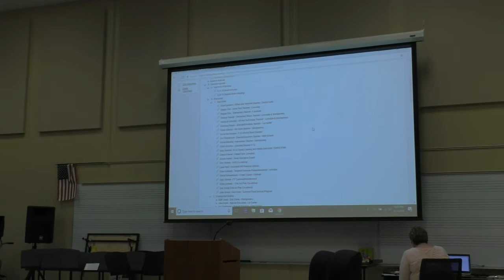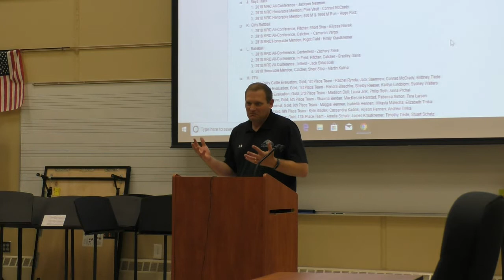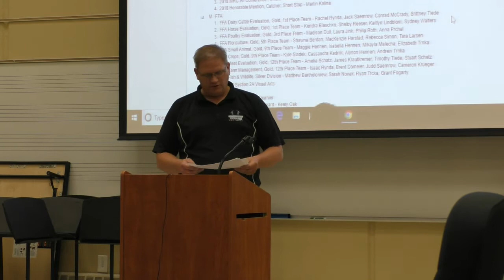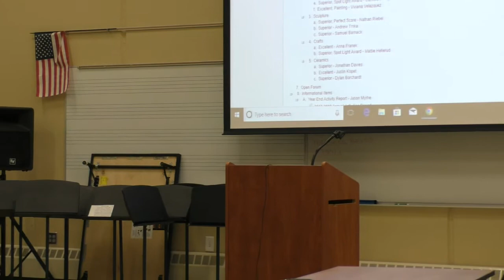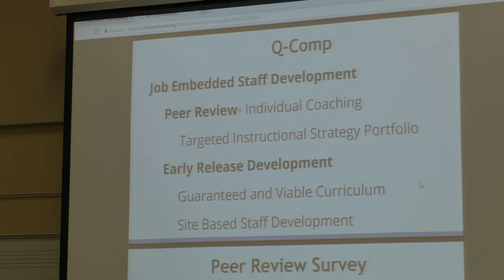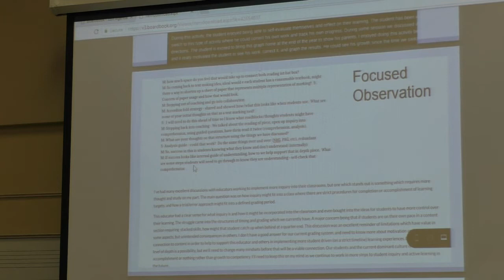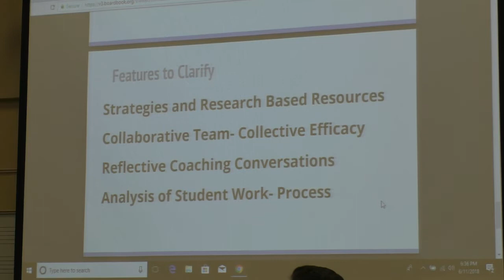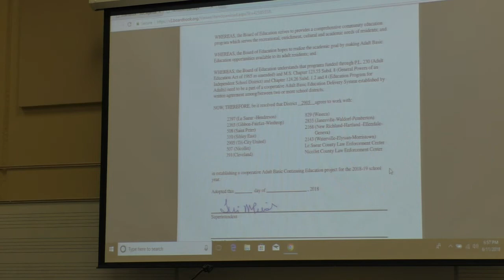Regular School Board Meeting: June 2018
Tri-City United
Regular Meeting
Monday, June 11, 2018 6:00 PM
TCU High School Band Room
1. Call to Order
2. Roll Call
3. Administrative Report
 June 2018 Board Report
4. Approve Agenda
5. Consent Agenda
A. Approval of Minutes
 5.14.18 Board Minutes
 5.29.18 Special Board Meeting
B. Personnel
1. New Hires
 Elise Lundeen - Gifted and Talented Teacher - District wide
 Megan Oss - Jump Start Teacher - Lonsdale
 Megan Oss -  Elementary Teacher - Lonsdale
 Melissa Nielsen - Elementary Music Teacher - Lonsdale & Montgomery
 Margaret Johnson - Art and Technology Teacher - Lonsdale & Montgomery
 Rebecca Pauley - Special Education Teacher - Le Center
 Kailey Bianchi - MS Math Teacher - Montgomery
 Bruce McWilliams - 7-12 MS-HS Band Director
 Jim Timmerman - Special Education Teacher - High School
 Kayla Malecha - Elementary Teacher - Montgomery
 Chad Johnson - Activities Director 7-12
 Amy Zasoski - K-12 Digital Learning and Media Specialist - District Wide
 Cheryl Fitterer - Media Para -Lonsdale
 Allison Hanek - Head Danceline Coach
 Erin Winters - NHS Co-Advisor
 Luke Fleck - Assistant HS Robotics Advisor
 Elise Lundeen - Targeted Services Paraprofessional - Lonsdale
 Sheila Schoenbauer - Cheer Coach - Football
 Mary Stanke - FT Custodial/Maintenance
 Elise Lundeen -  One Act Play Co-Advisor
 Erin Winter One Act Play Co-Advisor
 Julie Simon - Asst Cook - Summer Food Service Program
2. Employment Ending
a. Matt Lewis - 2nd Grade - Montgomery
b. Jake Kane - Special Education - Le Center
c. Air Chantharak - Special Edcation - High School
d. Kayla Bartusek - 2nd Grade - Lonsdale
e. Jennifer Leslie - MS Math Teacher - Montgomery
f. Andrea Duron - School Readiness Teacher - Lonsdale
g. Becky Velarde - Special Education Para - Lonsdale
h. Allison Larson - Media Para - Lonsdale
i. Erin Olson - Paraprofessional - Lonsdale
j. Erik Root -  Asst .Robotics Advisor
k. Jason Hollom - 7th Grade Boys Basketball Coach
l. Air Chantharak - JH Football Coach, Head Boy's Basketball Coach, Asst. Track & Field Coach
m. Peter Rogotzke - Asst. Football Coach, 8th Grade Boys Basketball
n. Vanessa Hofmann - Cheer Coach - Football
o. Jackie Brockway - One Act Play Director
p. Phil Campbell - JH Basketball Coach
q. Jay Frederickson - JH Wrestling Coach
r. Amy Alberg - National Honor Society Advisor - Change from Advisor to Co-Advisor
s. Heidi Veazie - HS Student Council Advisor
t. Mary Stanke - PT Custodian - High School
u. Michelle Trcka - ECFE, Preschool Para - District wide
3. Policies - 2nd & Final Reading
 407 Employee Right to Know
 413 Harassment and Violence
 413 FORM Harassment and Violence
 414 Mandated Reporting of Child Neglect or Physical or Sexual Abuse
 514 Bullying Prohibition Policy
 524 Internet Acceptable Use and Safety
 534 Unpaid Meal Charges
 620 Credit for Learning
 624 Online Learning Options
 704 Development and Maintenance of an Inventory of Fixed Assets and Fixed Asset Accounting
 712 Video Surveillance Other Than on Buses
 802 Disposition of Obsolete Equipment and Material
4. Contract Approval
 Student Activities Director 7-12
 TCU School Office Support Staff
 TCU School Office Support Staff 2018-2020 contract settlement Executive Summary
C. Approval of Bills in the amount of $527,194.79
 FY18 MAY AP2 PAID BILLS.pdf
 FY18 JUNE AP1 PREPAY BILLS.pdf
D. Finance Report
 F17-18 P10_Finance Report 06.11.18 April 2018.pdf
7. Open Forum
8. Informational Items
A. Year End Activity Report - Jason Myrhe
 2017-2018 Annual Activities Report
B. Qcomp Annual Review - Qcomp Leaders
 2018 QComp Board Summary
9. Committee Updates
10. New Business
A. Reducing Lead in Drinking Water - TCU Plan
 ISD2905 Lead-in-Water May 2018
 Appendix A EPA Fact Sheet Lead in Drinking Water Coolers
B. FY 19 Budget Approval
 TCU FY19 Adopted Budget Executive Summary
 BUDGET FY19ADP _ as on 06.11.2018
C. 18-19 Membership  in the Minnesota State High School League
D. Adult Basic/Literacy Education Reimbursement Agreement
 Adult Basic Ed Cooperative Continuation
E. Property/Liability/Casualty/Auto & Workers' Compensation Coverage Renewal
 Insurance Renewal Executive Summary
F. Approval of the 2018-19 K-8 Student Handbook
 2018-19 Executive Summary for Handbook Changes
G. Approval of the 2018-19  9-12 Student Handbook
 Handbook Changes 2018 Executive Summary
11. Adjourn